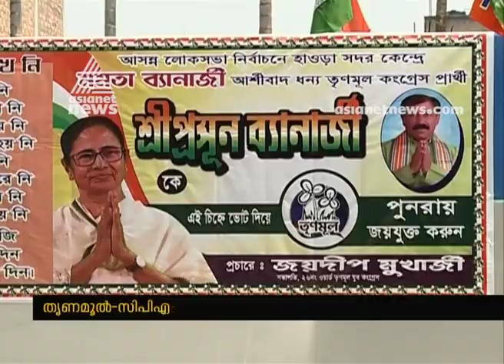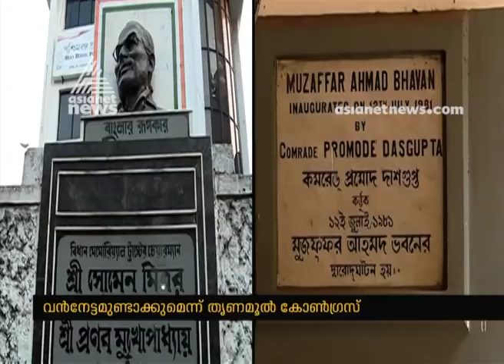BIman Bose against Trinamool In West Bengal